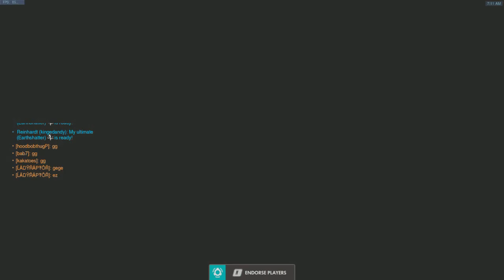[PC] Shields on the Rocks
It was a close thing